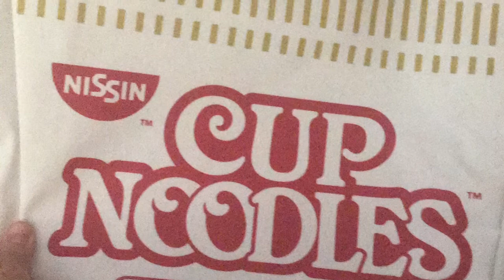Reckless- Madison Beer